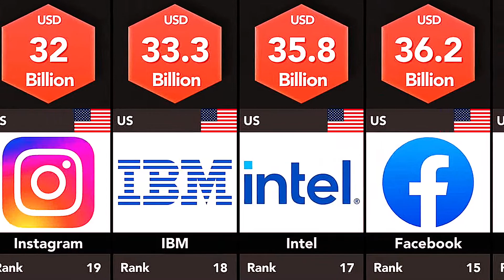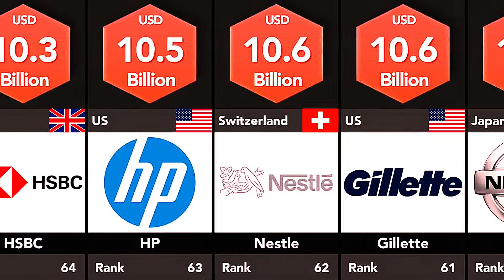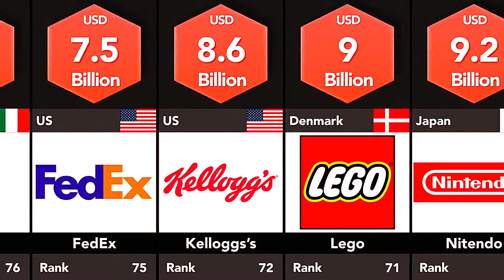Most Valuable Companies in the World 2022 | Companies Ranked by Brand Value FROM HIGH TO LOW